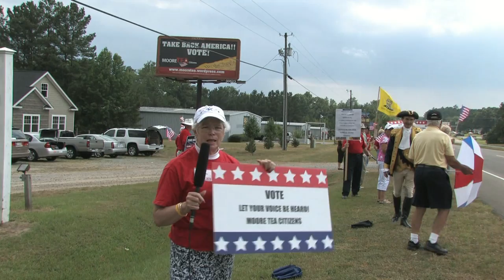Moore TEA Citizens 2nd Billboard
This is our second billboard. It is on US HWY 1 in Sanford N.C.